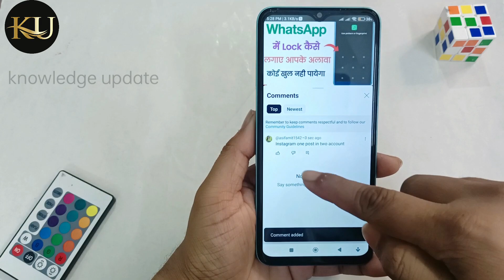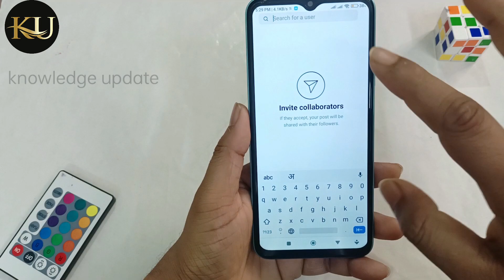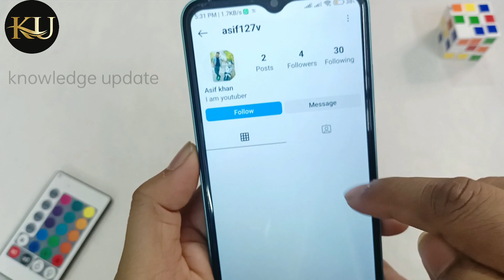instagram one post in two accounts | instagram 1 post 2 account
dosto kaise ho aap aaj me bataunga ki instagram one post in two accounts | instagram 1 post 2 account | instagram 2 account one post.
Queries solved -

instagram one post in two accounts
post one photo in 2 account
how to share reel in two instagram
two accounts one post instagram
instagram 2 account one post
instagram 1 post 2 account
how to post one photo in 2 accounts
instagram me 1 photo 2 account par kaise dale
instagram me one photo two account par kaise uplode kare
instagram new feature
how to collaborate on instagram post